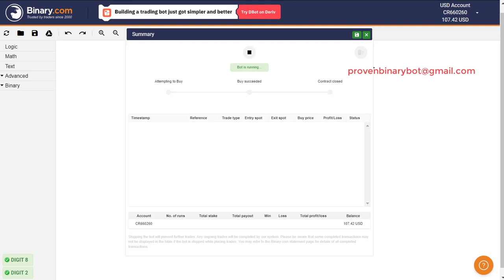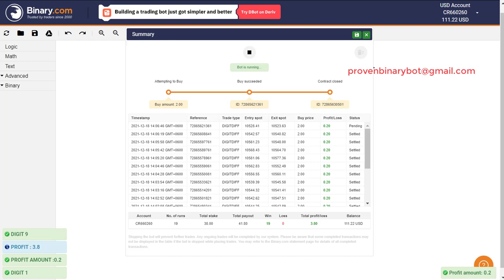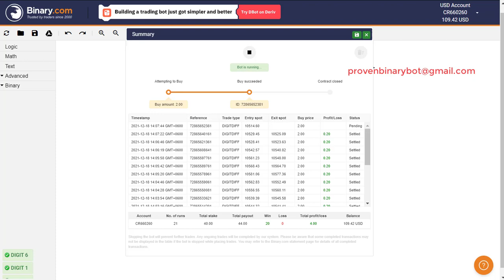Guaranteed Profit Binary Bot Free - 5th Dimension Digit Differ Bot | Get The Most Out Of Your Money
How to Start Binary/Deriv.com:
Step 3: Upload the downloaded .xml file
Step 4: Run the bot
Step 5: Make money

How to use Binary Indicators:

Step 2: Download the mt4 Indicator or template files
step 3: Install the indicator to your MT4 platform
Step 4: Analyze the market with indicators
Step 5: Make trade using mt4 indicators
Step 6: Make Profit

How to use forex robots/indicators:

Step 2: Download the Indicator file
Step 4: Run the Indicator to your demo account
Step 5: After testing, if profits go to real account